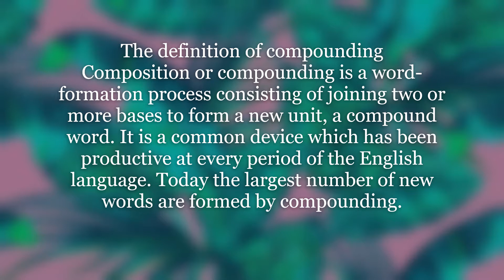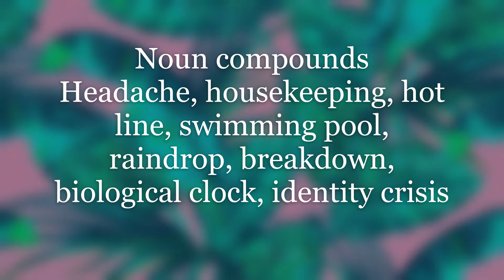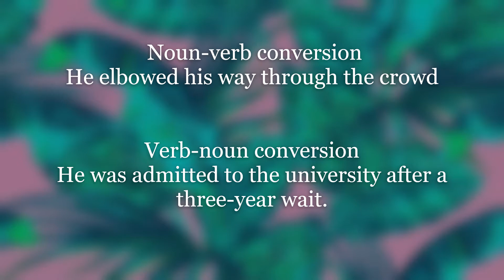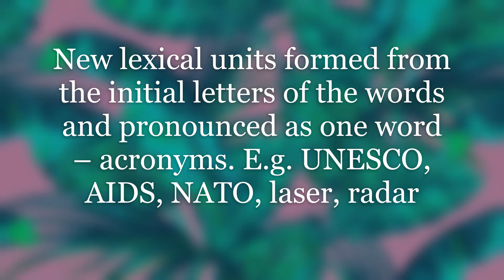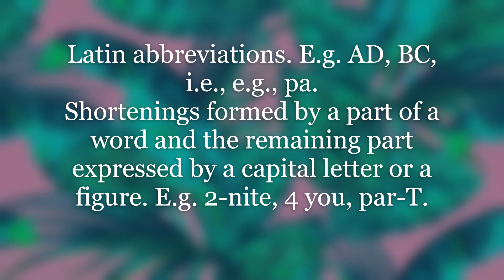WORD FORMATION PROCESS (Derivation-Compounding-Conversion-Quantitative changes)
WORD FORMATION PROCESS
Derivation
Compounding
Conversion
Quantitative changes